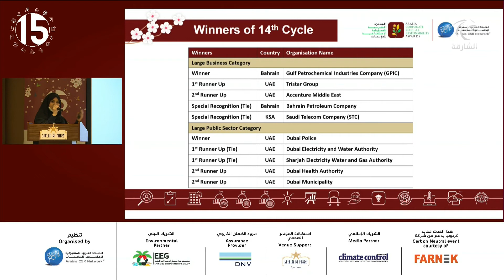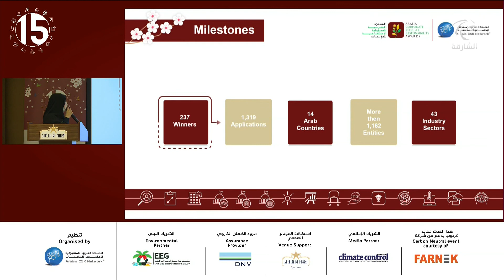اطلاق الدورة ال15 من الجائزة العربية للمسؤولية الاجتماعية للمؤسسات